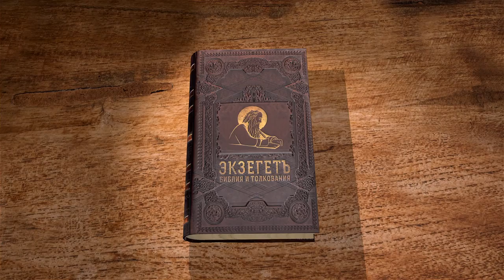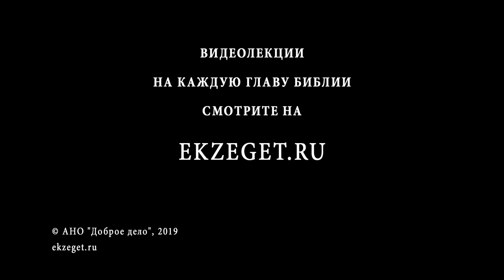Книга Бытие. Глава 28. Протоиерей Олег Стеняев. Библия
Продолжаем цикл лекций протоиерея Олега Стеняева по книге Бытие глава 28.
Скрываясь от гнева брата своего, Иаков отправился в дальний путь, как бедный странник с сумой за плечами и с посохом в руке. Он шел все время пешком, ночуя под открытым небом. Однажды, дойдя до местечка Луз, он решил переночевать, так как солнце уже зашло и наступила ночь. Это было то самое место, где некогда Авраам воздвиг жертвенник Господу. Увидев несколько камней, быть может, остаток этого именно жертвенника, Иаков положил один из них себе под голову вместо подушки и, утомленный долгой дорогой, крепко заснул. И вот, под влиянием только что пережитых событий, он видит чудесный сон: он увидел лестницу, которая стояла на земле, а верх ее касался неба. Ангелы Божий восходили и нисходили по ней, а на самой верхней ступеньке стоял Господь и милостиво говорил ему: "Я Господь, Бог Авраама, отца твоего, и Бог Исаака не бойся. Землю, на которой ты лежишь, Я дам тебе и потомству твоему; и будет потомство твое, как песок земной; и вот Я с тобою, и сохраню тебя везде, куда ты ни пойдешь; и возвращу тебя в сию землю." Пробудившись от сна, Иаков, пораженный необыкновенным видением, сказал: "Как страшно сие место! Это не иное что, как дом Божий, это врата небесные." В память о своем необыкновенном видении Иаков установил камень, на котором спал, и возлил на него елей. А место это он назвал Вефиль, что значит Дом Божий.
Видение Иакова заключает в себе глубокие богословские истины:
Господь не отвергает нас от Себя после нашего грехопадения, но вновь соединяет нас с Собой. Символом этой связи является лестница, соединяющая небо с землею.
Соучастниками и служителями божественной любви, спасающей нас, являются Ангелы. Господь невидимо посылает их на землю для служения людям.
Стоящий на вершине лестницы Господь в определенное время сойдет на землю для спасения рода человеческого. По толкованию святых отцов, лестница Иакова прообразует Божию Матерь, через Которую Сын Божий пришел в мир.